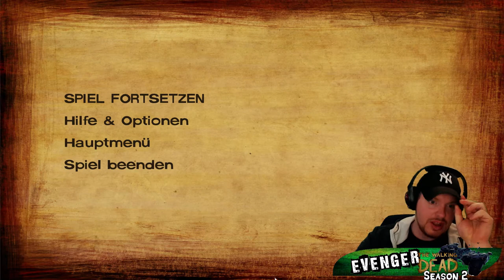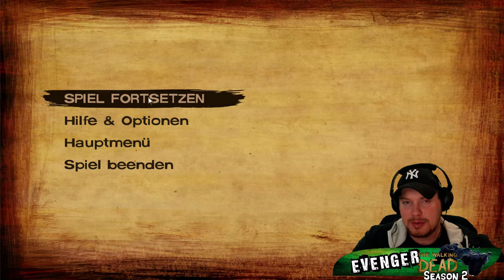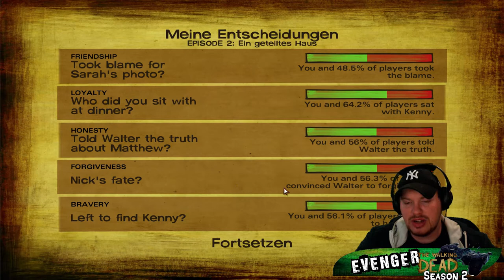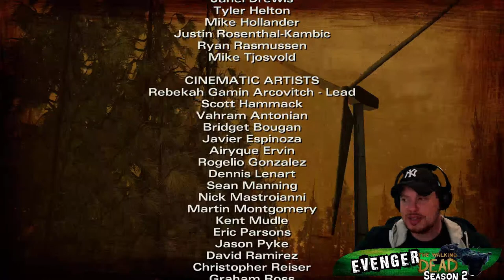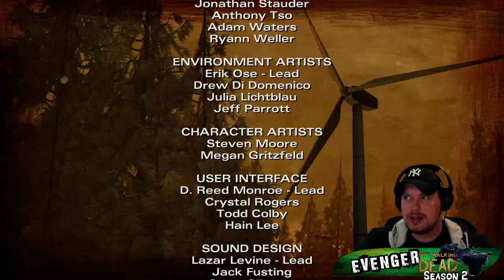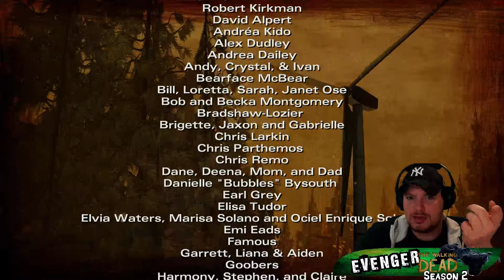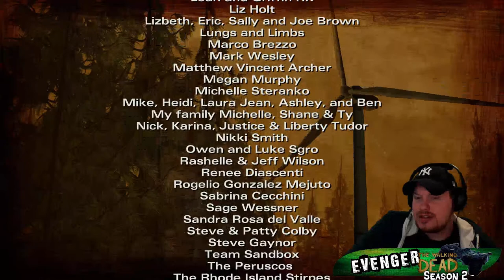The Walking Dead Season Two #07 Wir sind sowas von am Arsch!!! /Deutsch HD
The Walking Dead Season Two #07,Nachdem wir Walter gesagt haben das wir Mathew auf dem Gewissen Haben hat er nicht gerade erfreut reagiert, wird er Nick
töten oder ihm vergeben???